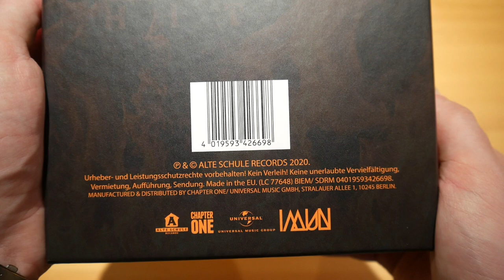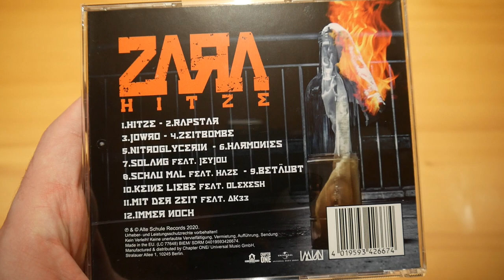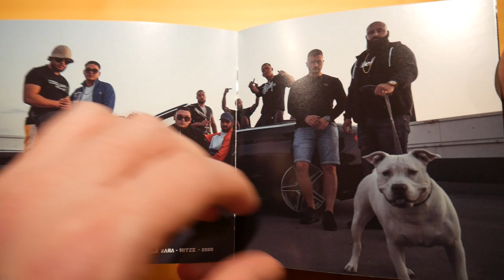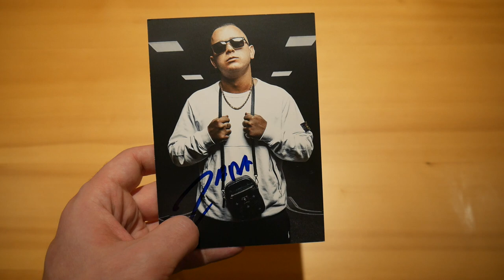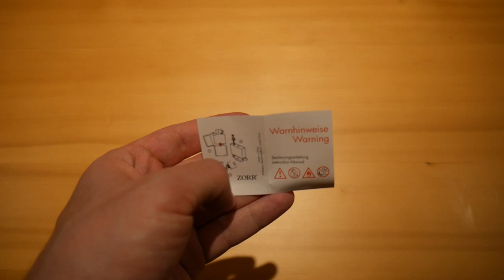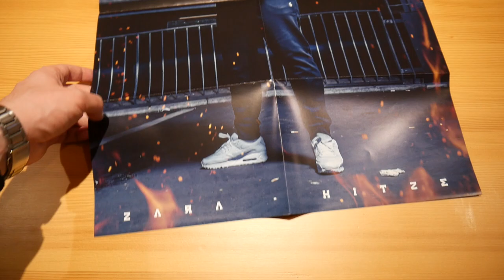2ara - Hitze Box Unboxing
In diesem Video zeige ich euch die Hitze Box von 2ara.
► Hier könnt ihr das Album kaufen:
Weitere Musik von 2ara

► ALBUM INFOS
2ara– Hitze
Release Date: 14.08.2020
Kaufpreis: 39,99 €

Hitze Box Inhalt:
- Album
- Doppelseitiges Poster
- Autogrammkarte
- T-Shirt
- Sturm Feuerzeug
- Sticker (2x)

Hitze Tracklist:
01. Hitze
02. Rapstar
03. Jowro
04. Zeitbombe
05. Nitroglycerin
06. Harmonies
07. Solang (feat. Jayjou)
08. Schau mal (feat. Haze)
09. Betäubt
10. Keine Liebe (feat. Olexesh)
11. Mit der Zeit (feat. AK33)
12. Immer noch

Hitze Info:
Das Album von 2ara erschien am 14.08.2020 über Alte Schule Records.